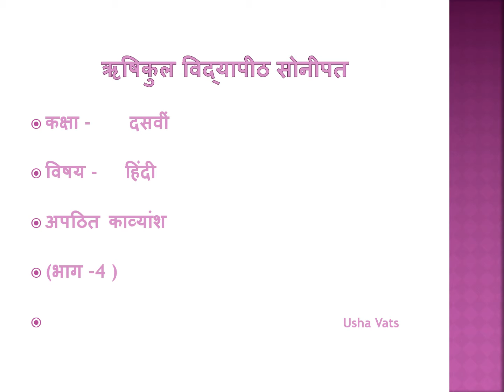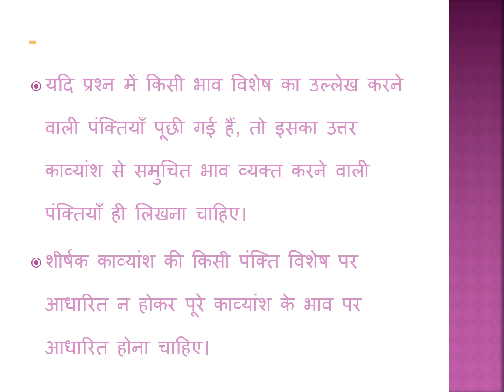दसवीं-हिंदी पाठ अपठित काव्यांश भाग 4